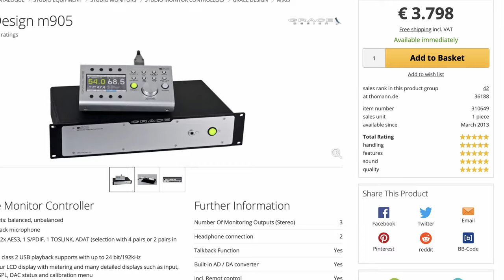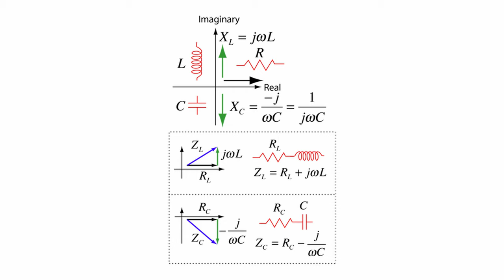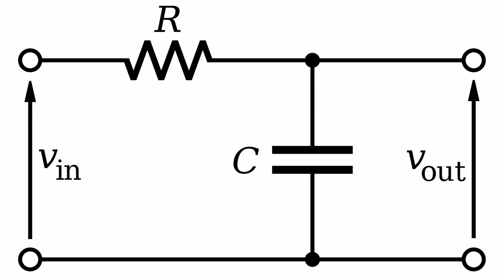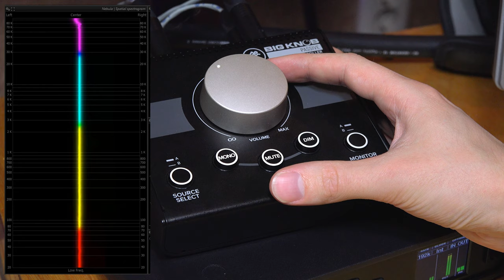PASSIVE vs. ACTIVE MONITOR CONTROLLERS